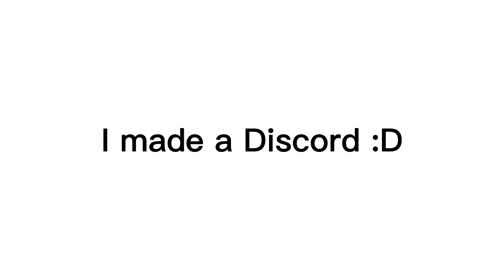I made a Discord :D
Join the server NaraLovers🌸